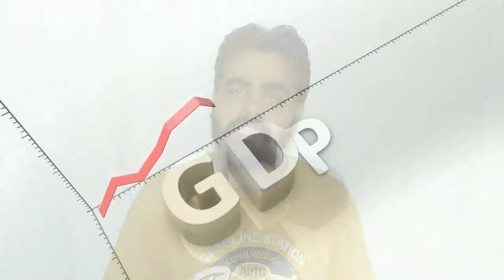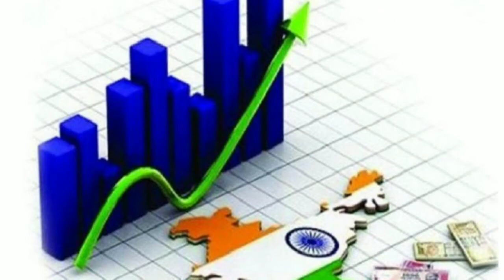What is GDP? | History of GDP | how to calculate GDP | GDP क्या है | GDP का इतिहास | social factz